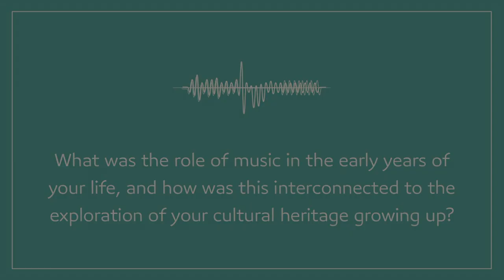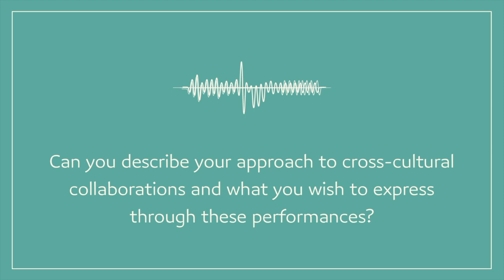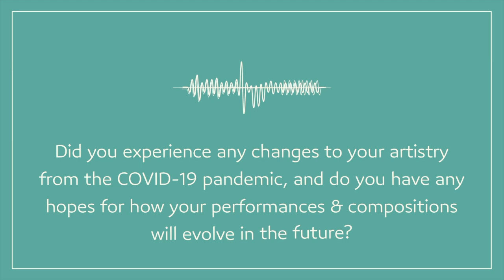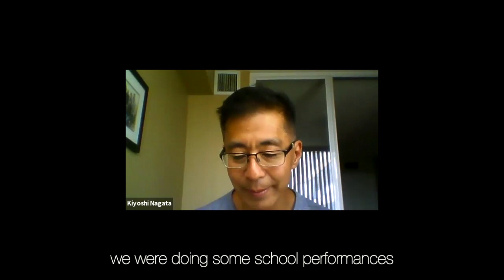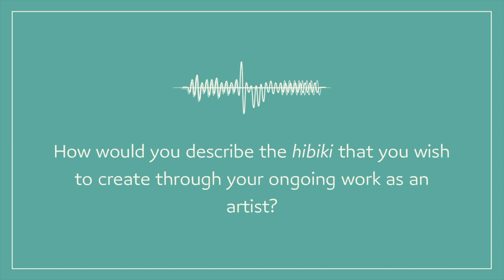【Hibiki Artists】Kiyoshi Nagata - Artist Feature Series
The Hibiki Project’s Artist Feature Series highlights a collection of interviews to currently active artists and music foundations/groups that have inspired young artists and contributed to the growth and spread of various Japanese and related musics.

Kiyoshi Nagata, the artistic director and founder of Nagata Shachu Japanese taiko and music group, has been performing in a career that spans 38 years. His principal studies were with Daihachi Oguchi (as artistic director and performer of the Toronto-based, Suwa Daiko from 1982 to 1992) and with Kodo (as an apprentice from 1993 to 1994). With the assistance of a Chalmers Performing Arts Training Grant in 1999, Kiyoshi studied classical percussion with Paul Houle at the Royal Conservatory of Music in Toronto. Since 1998 Kiyoshi has taught a credit course in taiko at the University of Toronto’s Faculty of Music. From 2003 to 2011, he established a public taiko course at the Royal Conservatory of Music in Toronto. For eight years, he instructed two community groups, Isshin Daiko in Toronto and Do-Kon Daiko in Burlington, which he helped to form in 1995. Kiyoshi is also regularly invited by universities and taiko groups to conduct workshops and present lectures. In 1994, Kiyoshi founded the cross-cultural percussion ensemble, Humdrum, whose debut Toronto performance was ranked fourth in Now Magazine’s “Top Ten Concerts of 1995”. He has composed and performed taiko music for dance, theatre, film and radio and continues to collaborate with artists from all genres of music including traditional Japanese instrumentalists.

———Hibiki Project
🎶 A platform for musical resonance and collaboration, dedicated to anyone interested in 邦楽・Hōgaku (Japanese Music 🇯🇵). The Japanese term Hibiki (響) can be translated to “sound quality” “echo” and “resonance” - this project name was chosen with hope that the music and artists shared through this platform will reach the hearts of many individuals across multiple communities.

———Acknowledgement -
The Hibiki Project・ひびき is based in Tkarón:to, the traditional territory of nations including the Mississaugas of the Credit, the Anishnabeg, the Chippewa, the Haudenosaunee and the Wendat peoples. The land is covered by Treaty 13 with the Mississaugas of the Credit.